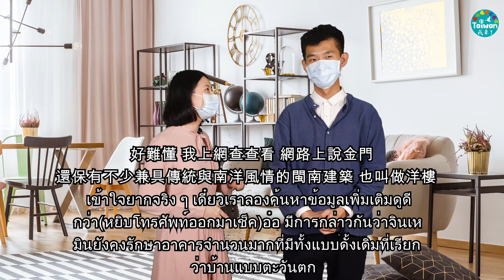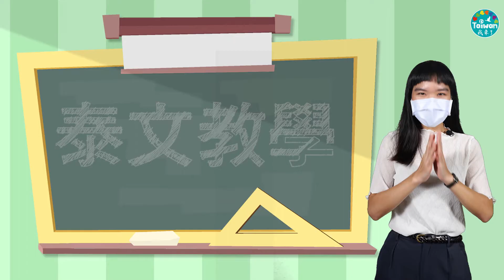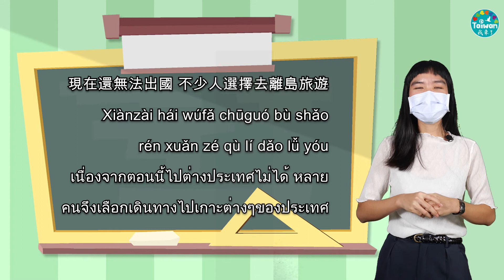1031[ห้องเรียนภาษาต่างประเทศ] “รอบเกาะไต้หวัน- ตอนเมืองจินเหมิน” [20211031]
รอบเกาะไต้หวัน - จินเหมินเป็นเกาะที่มีชื่อเสียงในด้านของหมู่บ้านที่เงียบสงบ มีสถาปัตยกรรม โบราณสถาน และชายหาด แต่เนื่องด้วยในช่วงแรกของประวัติศาสตร์มีสงครามมากมาย ทำให้บนเกาะยังมีบรรยากาศของสนามรบให้เห็น และมีสถานที่ท่องเที่ยวมากมายที่เกี่ยวกับการทหารให้ชม จินเหมินยังมีของฝากที่เป็นเอกลักษณ์ อาทิเช่น เหล้าเกาเหลียง มีด ขนมต่าง ๆ เป็นสิ่งที่นักท่องเที่ยวต่างก็ซื้อกลับไปมากมาย พิธีกรผู้ตั้งถิ่นฐานใหม่ของ [เว็บไซต์ข่าวรอบโลกสำหรับผู้ตั้งถิ่นฐานใหม่] จึงได้พูดคุยถึงของขึ้นชื่อและสถานที่ท่องเที่ยวที่น่าสนใจของจินเหมิน